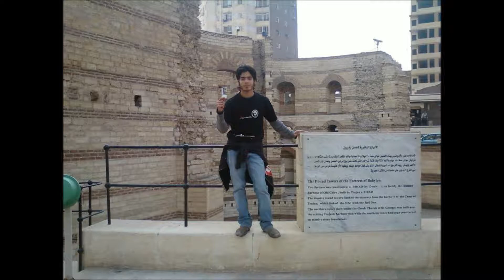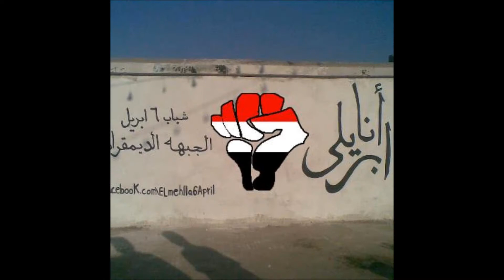تحيا 6 ابريل اسود الثورة.wmv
تحية لاسود 6 ابريل. وحوش الثورة